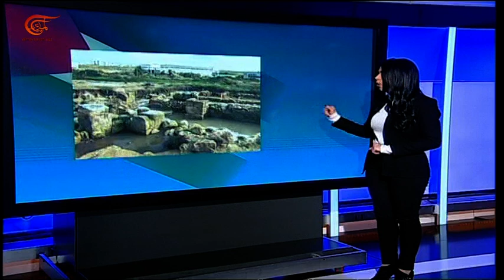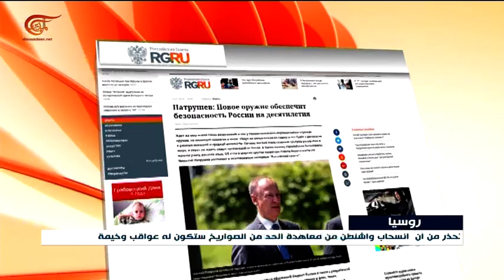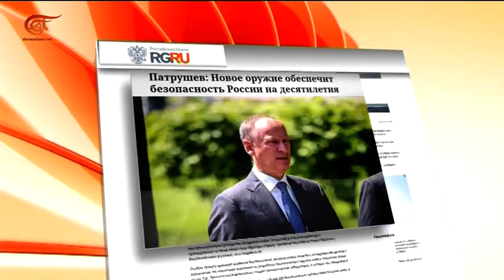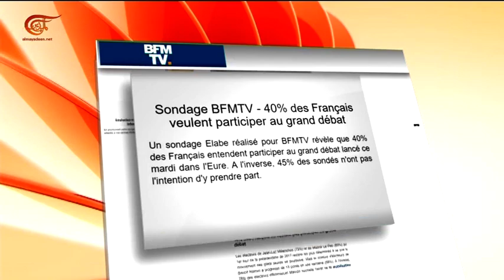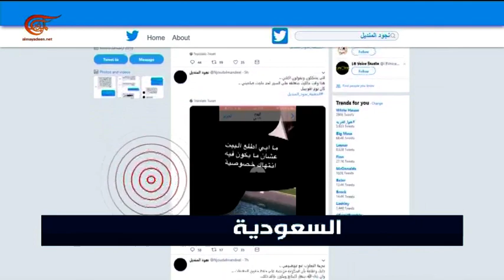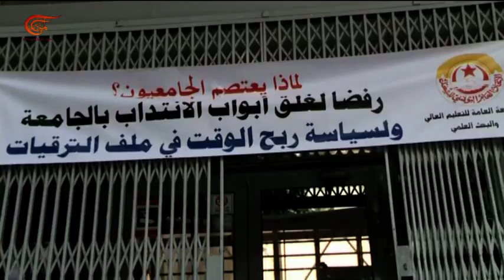نشرة الأخبار | السابعة | 2019-01-15